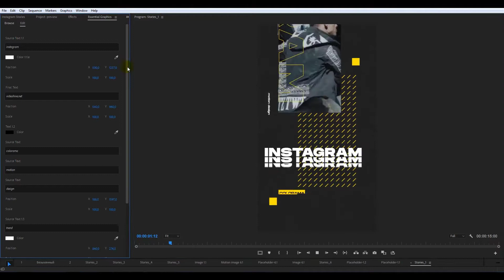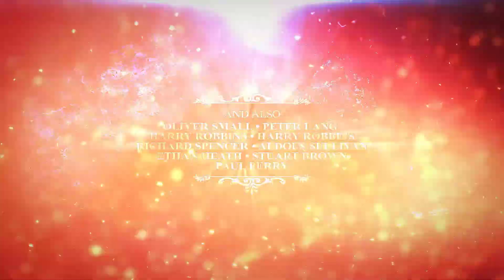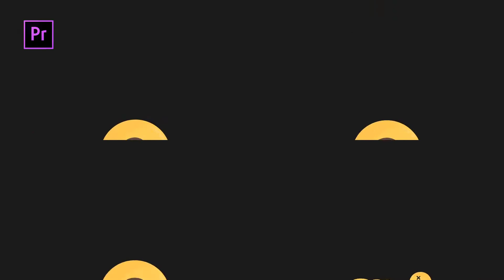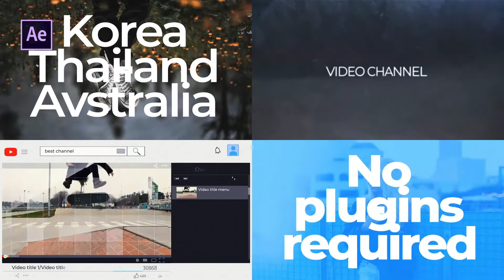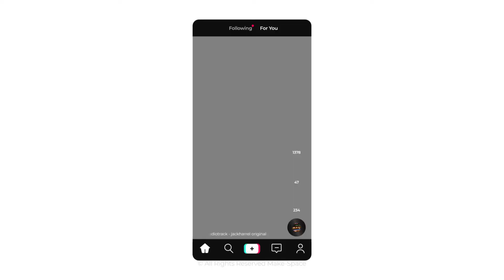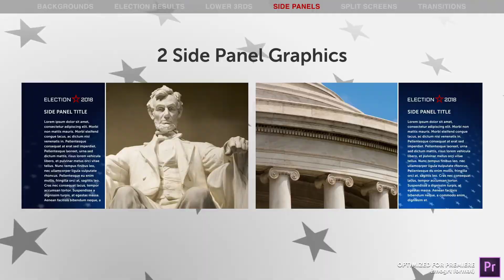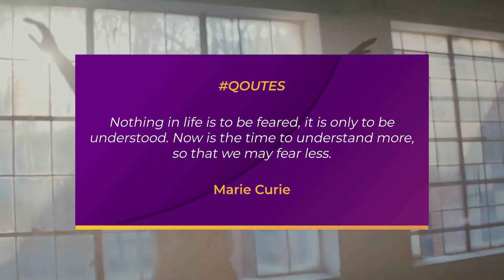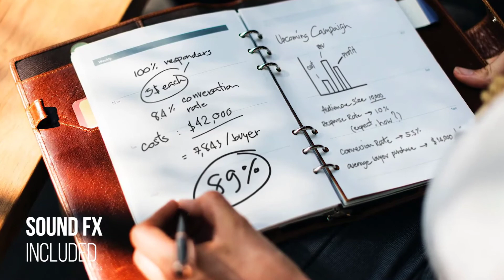10 Best Premiere Pro Broadcast packages Templates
10 Best Premiere Pro Broadcast packages Templates
►►►Download Project:
1.Brutalism Instagram Stories

6.Social Media Elements v2 - for Premiere Pro | Essential Graphics